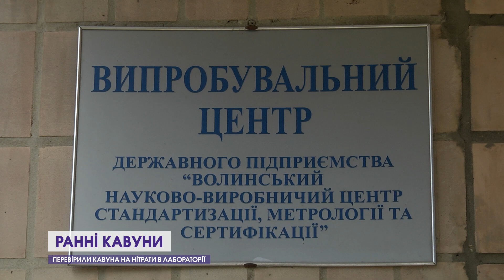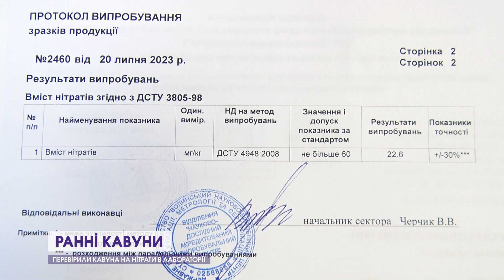Румунський кавун на експертизі в Луцьку: чи безпечно їсти ранні баштанні?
Чи є у ранніх кавунах нітрати? Наша знімальна група побувала на ринку Луцька та купила кавун, аби перевірити в лабораторії чи можна їсти зараз баштанні. Що таке ці нітрати та чи знайшли ми їх у кавунах у Луцьку дивіться далі у сюжеті.

12 Канал у телеграмі, усі важливі новини Волині, України і світу.